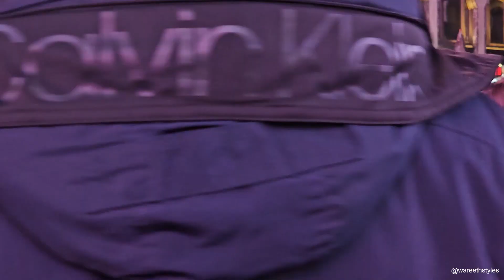আমেরিকা এবং পৃথিবীর অন্যান্য দেশে কেন হ্যালোউইন উৎসব পালন হয়? | HALLOWEEN | Halloween 2023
Hello everyone, how is it going? So today we're giving you guys an amazing tour of most incredible, and awesome Halloween 2023 at Times Square New York! Where we've some interesting Characters, amazing costumes! It was a great celebration! Also we've explored some interesting things here that we're gonna share with you guys as well. Hope you guys going to enjoy the video, and if you do please give it a thumbs up, share the video with others also leave a comment below, and most Importantly SUBSCRIBE the channel, click the bell icon for next video notification. See you on next video, until then have a good one!

You can tag favorite pictures at
Join Our Facebook Group: Range Family